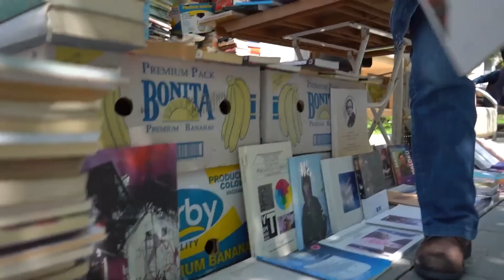Moderatori e çon Priftin ne Xhami dhe e meson te Falet. Shikoni reagimin e Muslimaneve